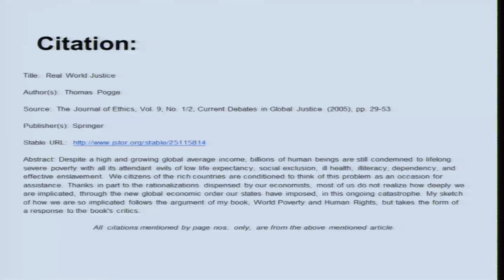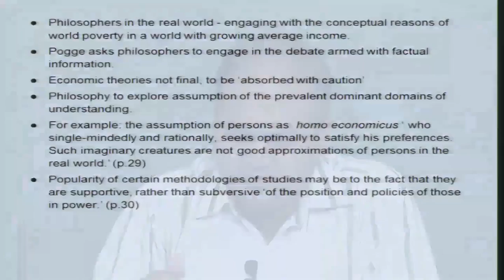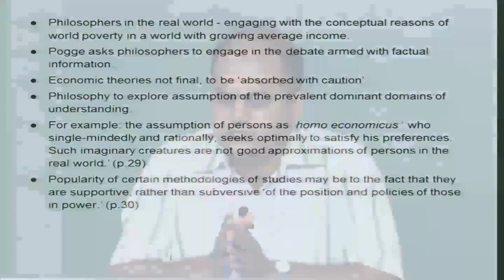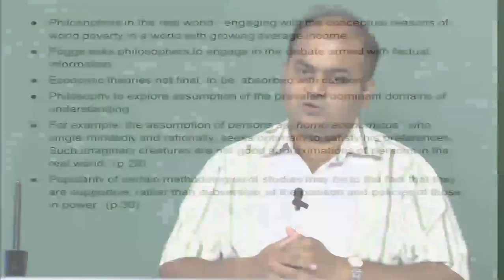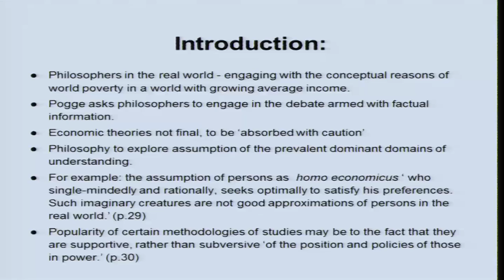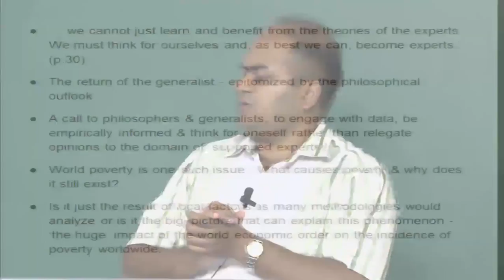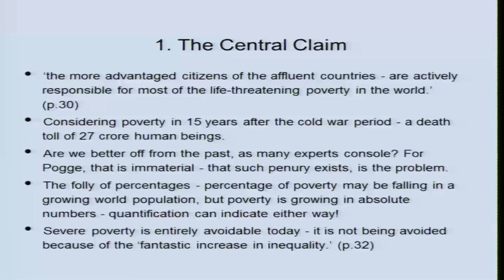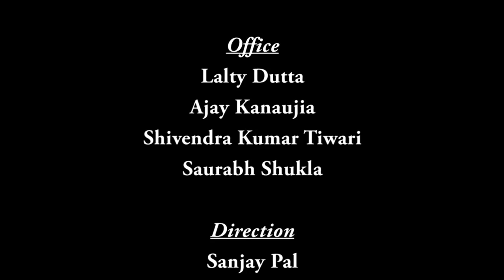Mod-01 Lec-34 Discussing Thomas Pogge’s ‘Real World Justice’ ­ Part 1